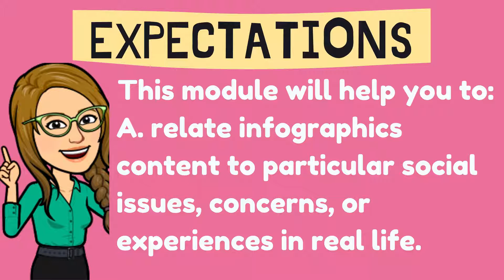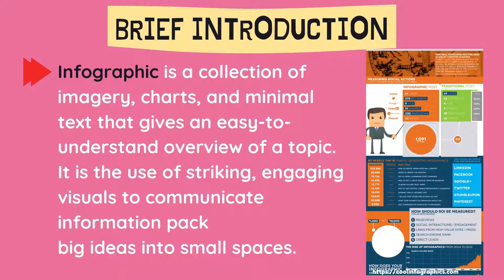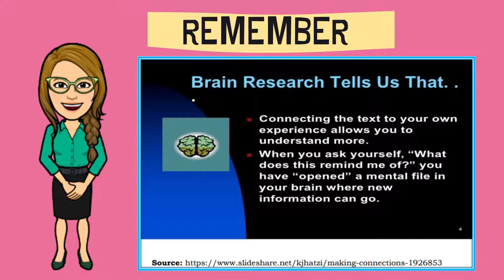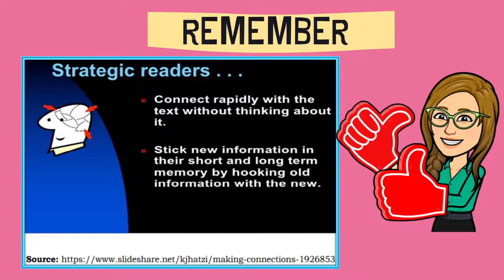Make connections between information viewed and personal experiences- ENGLISH 6-MODULE 4-MELC-Based